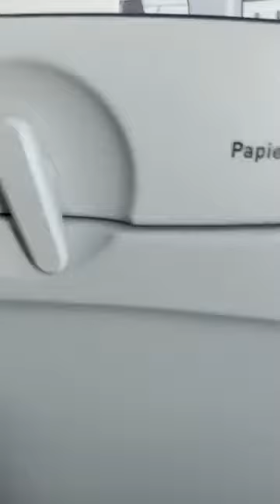L' Arche de Noë Est en Construction et L' Unique Porte D' Entrée se Fermera Très Bientôt